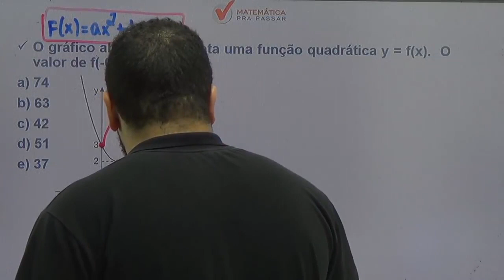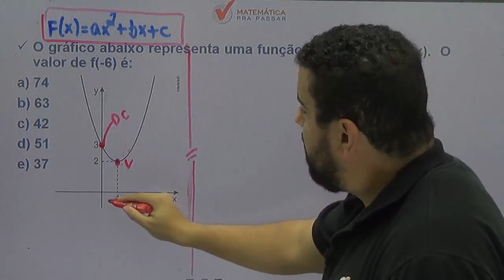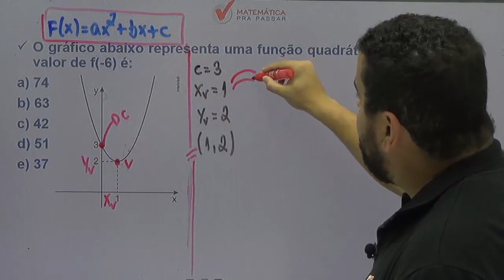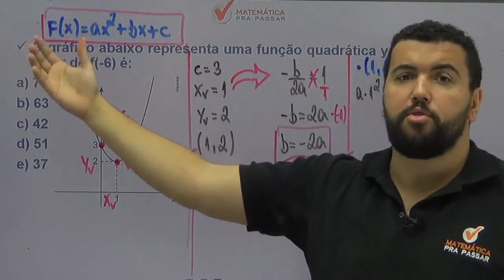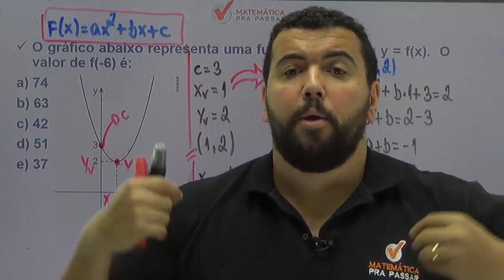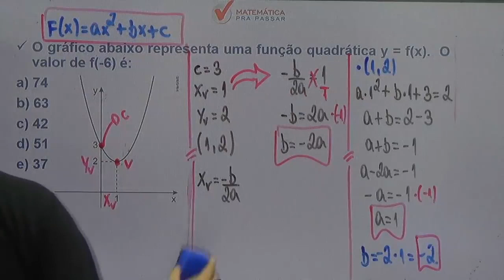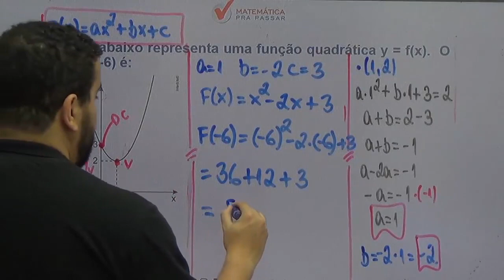Matemática para o ENEM |Dica 16| Função do Segundo Grau, Faça Assim.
Você não sabe Função do Segundo Grau para o ENEM ?

Então você precisa aprender com esse vídeo onde nosso professor, Renato, mostra Função do Segundo Grau para o ENEM.

Você terá um passo a passo para aprender Função do Segundo Grau para o ENEM  e nunca mais errar nenhuma questão.

Agora basta dar o play no vídeo e aprender com o Método MPP Função do Segundo Grau para o ENEM .